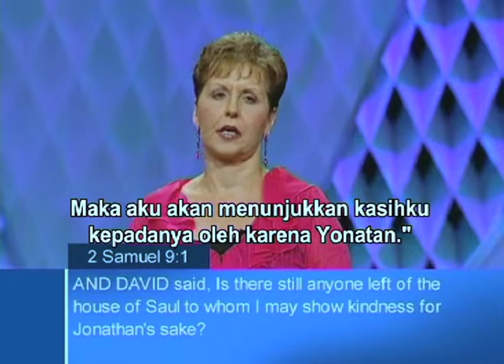Your Self-Image and Your Future Part 2 - Joyce Meyer